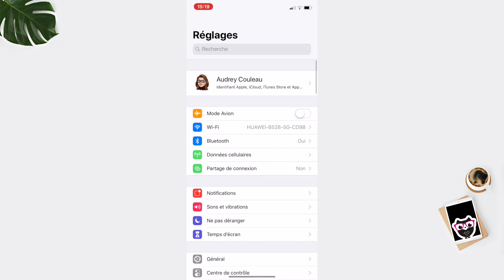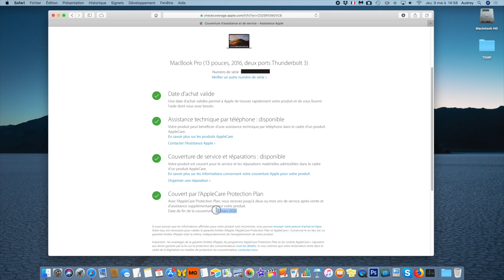Vérifier la garantie de son iPhone, iPad, Mac • Apple / AppleCare +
⇢ ℹ️ Information complémentaire

Si votre iPhone ou iPad est bien sous iOS 12.2 mais que la ligne "Garantie limitée" n'est pas visible, c'est que votre appareil ne bénéfice plus de la garantie légale d'un an d'Apple.

🔗 Liens de la vidéo :
• Suivant votre pays, une garantie légale du vendeur s'ajoute à celle d'Apple. Cliquez ici et sélectionnez votre pays